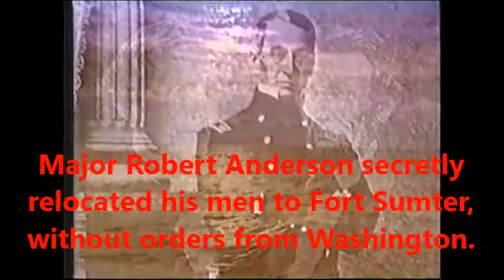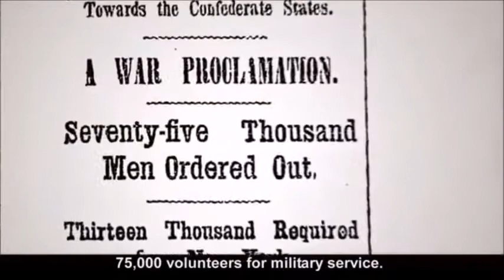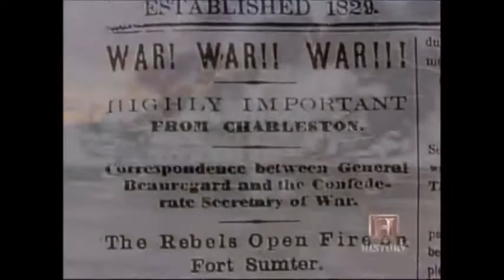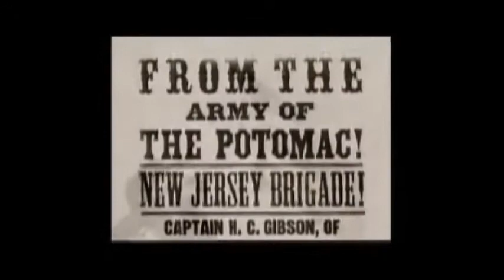Fort Sumter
Description